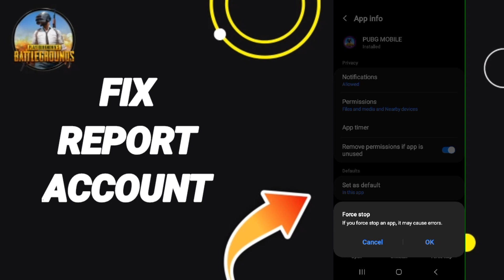How To Fix Report Account On Pubg Moblle App